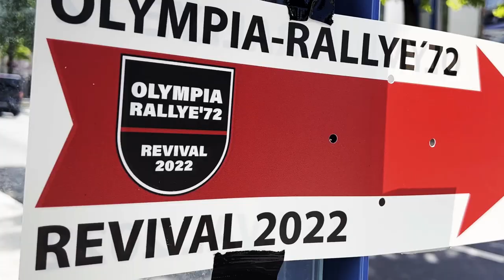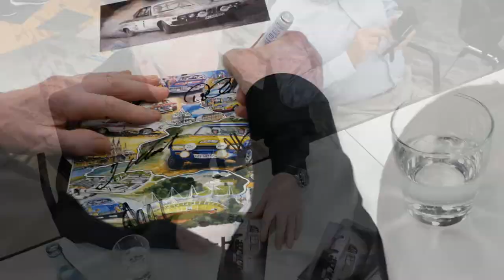Olympia Rallye ´72 Motorworld Revival 2022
The Bavarian capital of Munich experienced a historic moment at the finish of the Olympia Rally Revival '72 at Motorworld München. Fifty years on from the original event, which had led from Kiel to the Munich shortly before the start there of the 1972 Olympics, the entourage of 197 vehicles finally crossed the finishing line after 2,252 rally kilometres across Germany. En route, the rally participants had also paid a visit to Motorworld Köln, where they were greeted with a rapturous welcome from around 2,000 enthusiasts.

Einen historischen Moment erlebte die bayerische Hauptstadt München beim Zieleinlauf des Revivals der Olympia Rallye ’72 in der Motorworld München. Fünfzig Jahre nach der Original-Veranstaltung, die kurz vor dem Auftakt der Olympischen Sommerspiele im Jahr 1972 von Kiel in den Austragungsort München geführt hatte, traf der Tross von 197 Fahrzeugen nach 2252 Rallye-Kilometern quer durch Deutschland endlich am Ziel ein. Zuvor hatten die Rallye-Teilnehmer auch die Motorworld Köln besucht und wurden von rund 2000 Fans stürmisch begrüßt.